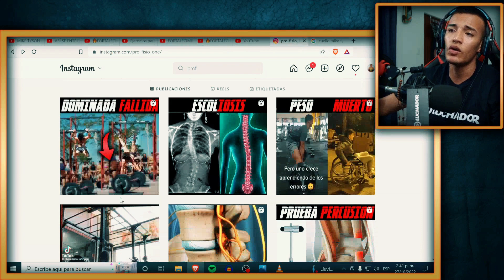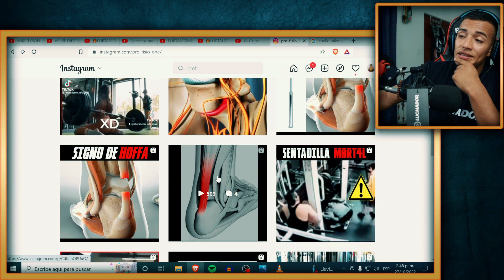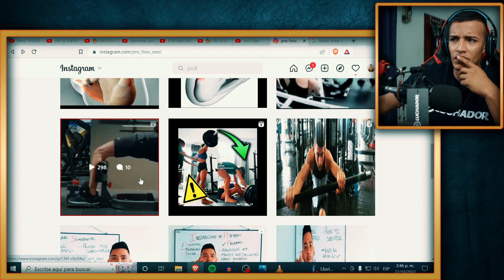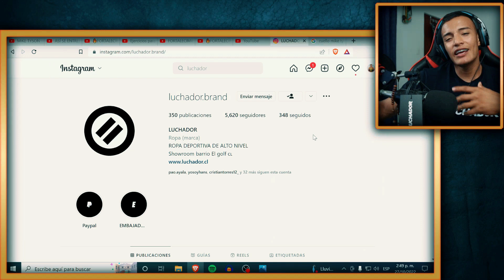lo que NO TE CUENTAN del PESO MUERTO - Reaccionando a gym fails - Legionarios workout